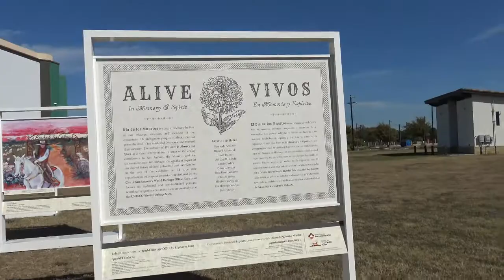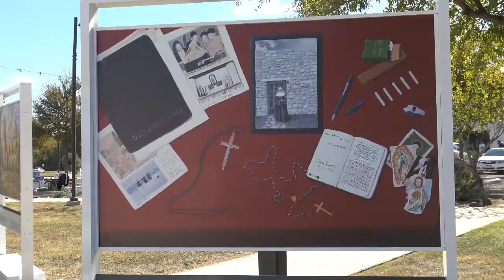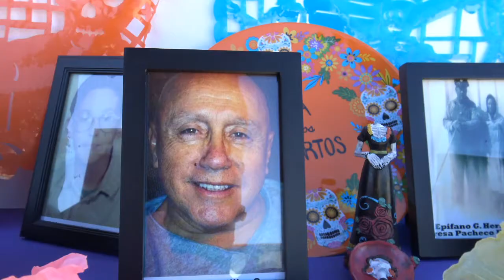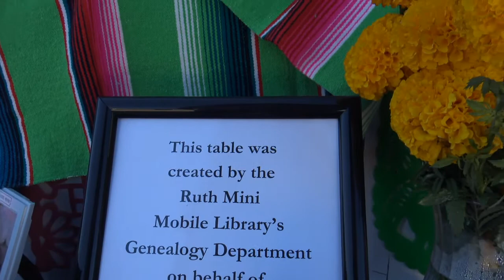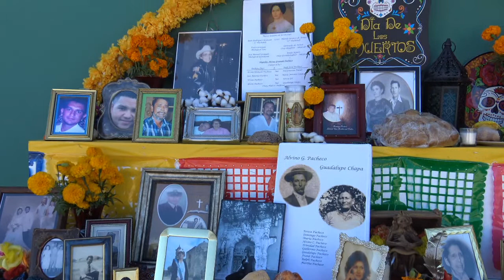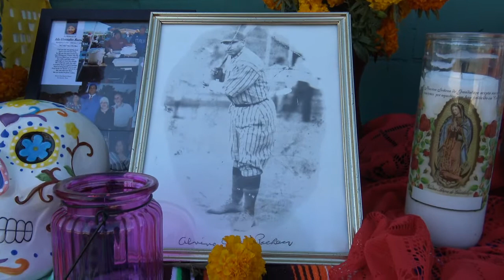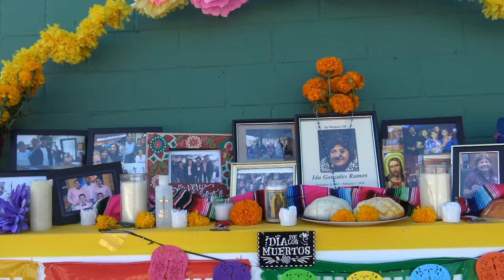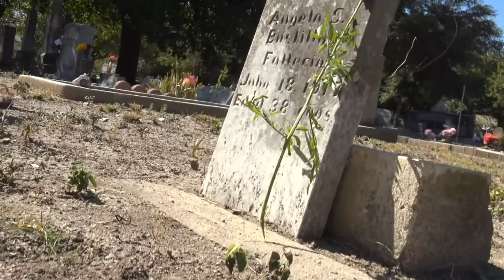Dia de Los Muertos Ofrenda 2020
The Ruth Mini Mobile Library participated at the City of San Antonio World Heritage Event 2020 Dia de Los Muertos Ofrenda at the Mission Marquee Plaza this year. Due to COVID-19, the yearly tradition at San Jose Mission in the Granary was canceled.  We missed talking to the tourists and their love for all the family histories, photos, and artifacts being displayed. The best part is finding more cousins! Hopefully, we’ll be able to see everyone in person in 2021.